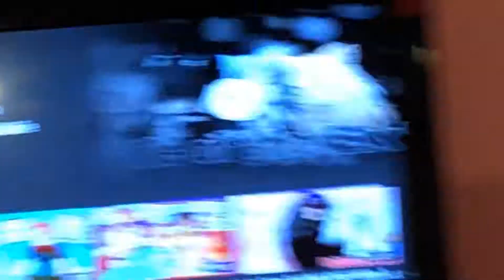Yandare rap battle//////yandare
YAMOYO